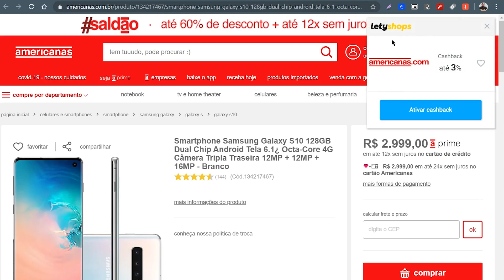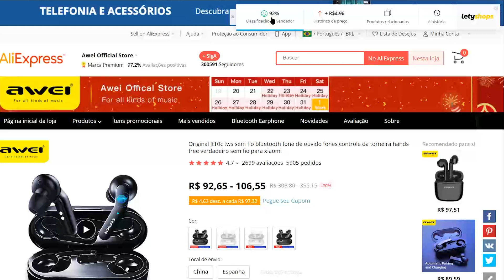AGORA MINHA ALEXA TEM BATERIA! Bateria Externa para Echo Dot! Análise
Cadastre-se e comece a ganhar cashback com a LetyShops

Hoje eu trago a vocês a análise de uma bateria externa para Alexa! Espero que gostem! :D

⚫ Links

▪ Echo Dot

▪ Todos os Echos

▪ Amazon Brasil